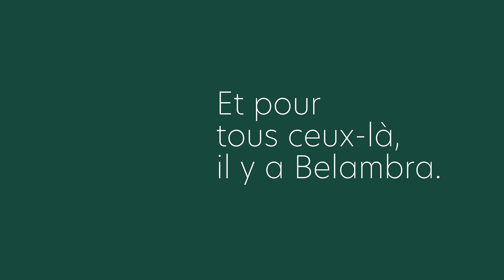Belambra, au plus vrai des vacances. Réservez vite sur Belambra.fr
Emplacements exceptionnels, pieds sous la table, activités sportives, clubs enfants de 4 mois à 17 ans, cet été choisissez les clubs de vacances Belambra situés dans les plus beaux endroits de France : Corse, Luberon, Côte d'Azur, Occitanie, Bretagne, Pays Basque. Réservez vite sur Belambra.fr